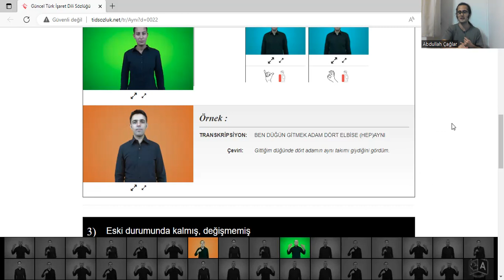Türk İşaret Dili Cümle Analizi - Cümle #8 - "Aynı" kelimesinin ikinci cümlesi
Hareketleri tek tek analiz ediyoruz--

Merhabalar, ben Abdullah Çağlar, Boğaziçi Üniversitesi son sınıf Felsefe öğrencisiyim.

Güncel Türk İşaret Dili sözlüğünden cümle ezberleye ezberleye işaret dili çalışırken fark ettim ki anladıklarımı insanlarla paylaşırsam gayet faydalı olabilir, böylece cümle analizi videoları çekmeye başladım.

İlk olarak örnek cümleyi izliyoruz, sonra ben yavaşça ve her hareketin ne olduğunu da söyleyerekten cümleyi tekrarlıyorum, sonra da analiz yapıyorum işte biz derste böyle gördük/görmedik, bence bu hareket bu anlama da geliyor olabilir, vb.

Alfabetik sıradan, günde 1 cümleden, zaman içinde bütün cümleleri analiz etmeyi düşünüyorum.

tid
türk işaret dili
turk isaret dili
sign language
boğaziçi
boun